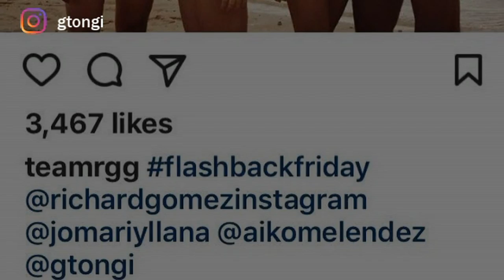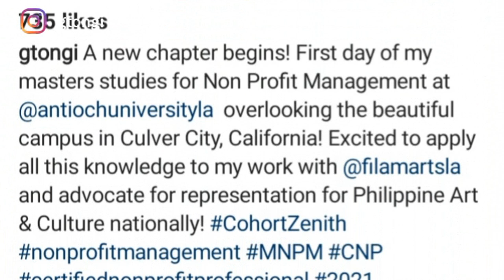Ganito na pala ang BUHAY Ngayon ng MAGANDANG Aktres na si G TONGI!!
Ang Filipino-American actress na si Giselle Töngi-Walters o mas kilala ng kanyang mga fans bilang si G Töngi or G Toengi ay isa sa mga nirerespeto ngayon sa Filipino at Fil-Am community. Panoorin ang buong kwento.